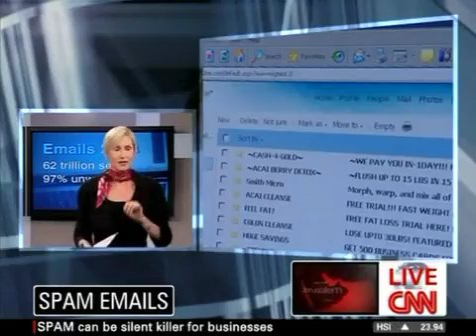Carbon Footprint of Spam; spammers cause global warming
Segment on McAfee's Carbon Footprint of Spam project. Includes comment from independent analyst Richi Jennings (richijennings.com) and Paul Wood from Symantec.